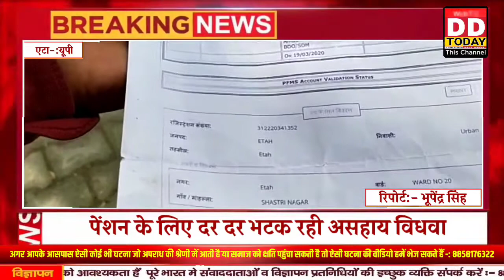पेंशन के लिए दर दर भटक रही असहाय विधवा। ...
आपका अपने चहते चैनल DD Today News में तहे दिल से स्वागत है। ये चैनल आप लोगों के बीच रहना पसंद करता है। राजनीति सहित देश के बड़े मुद्दों पर सवाल करना ही हमारी पहचान है।
   जन-जन तक की आवाज को हमने देश के कौने-कौने में पहुंचाया है इसी तरीके से आप DD Today News को प्यार देते रहिए। हम भी बेबाक, बेखौफ बोलते रहेंगे।

Links

अगर आपके आसपास ऐसी कोई भी घटना जो अपराध की श्रेणी में आती है या समाज को क्षति पहुंचा सकती है तो ऐसी घटना की वीडियो हमें Whatsapp कर सकते हैं -: 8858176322

विशेष सूचना -: आप लोगों से आग्रह है चैनल को आगे बढ़ने में सहयोग करें चैनल को सब्सक्राइब करें लाइक करें एवं चैनल में जुड़ने व विज्ञापन के लिए संपर्क करें Whatsapp

  इस वीडियो से संबंधित आपका कोई भी प्रश्न या सुझाव हो तो हमें कमेंट बॉक्स जरूर लिखें धन्यवाद 🙏🏻